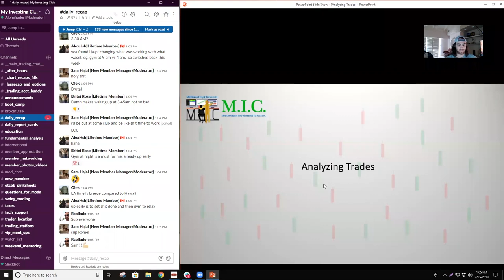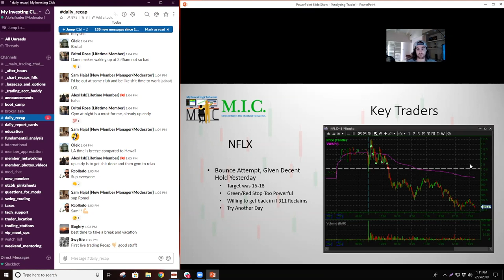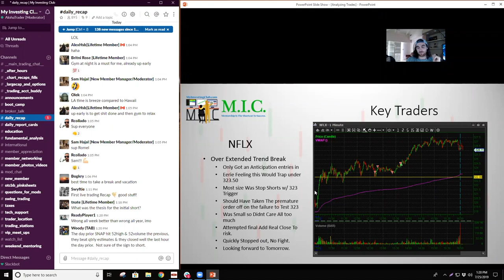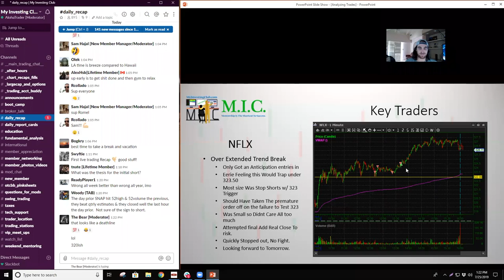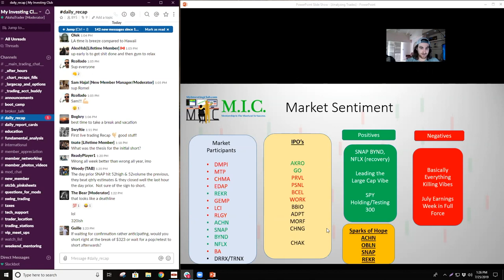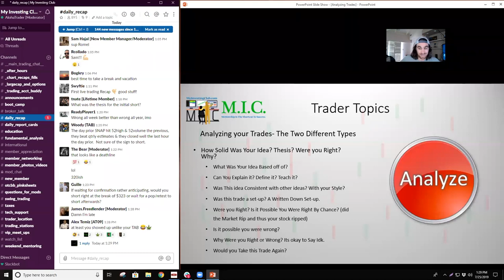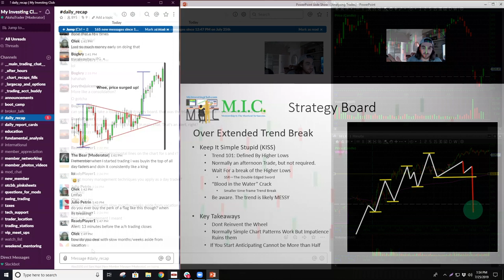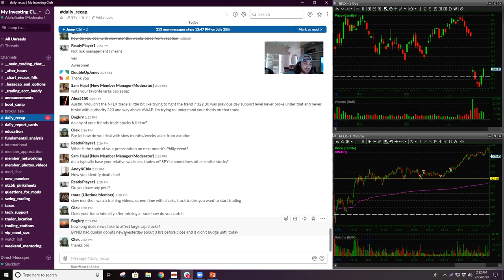Analyzing Your Trades | Austins Favorite Setup | MIC Strategy Webinar | Ep. 10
Analyzing Your Trades | Austins Favorite Setup | MIC Strategy Webinar | Ep. 10 [PREVIEW]

MyInvestingClub.com/Tax

1. Being a part of a very exclusive trading community
2. Access to endless amounts of decades of knowledge
3. Making MONEY!